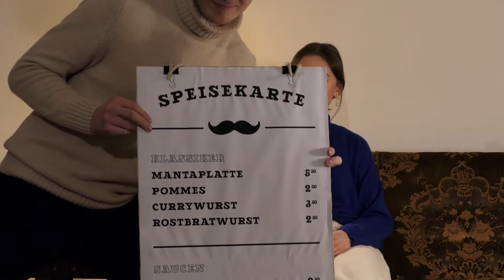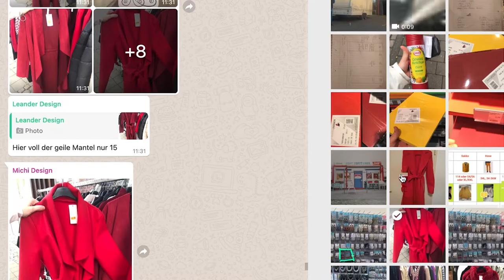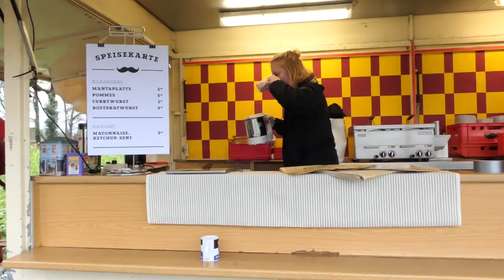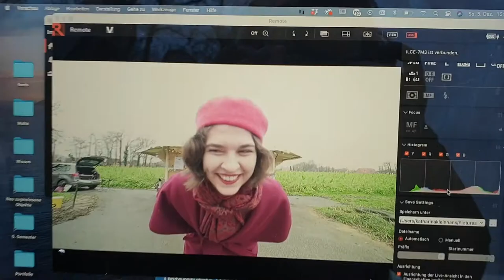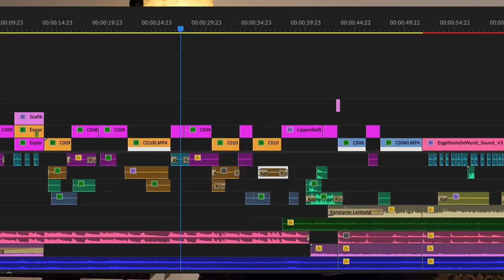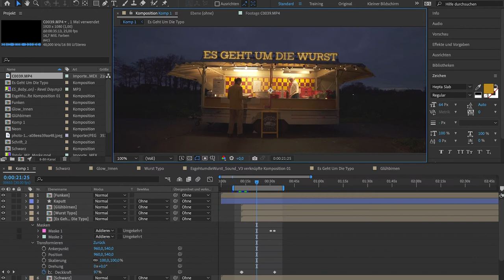Es geht um die Wurst - Dokumentation eines Kurzfilms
Der Kurzfilm 'Es geht um die Wurst' beschäftigt sich mit der Ästhetisierung eines Alltagsmoments: Das Warten auf die Portion Pommes & Currywurst an der Imbissbude.

In der Dokumentation gehen wir genauer auf Konzept, Filmplanung, Drehtag und die Postproduktion ein und geben Einblick in Prozesse, die Zuschauenden oft verborgen bleiben.

'Es geht um die Wurst' ist ein Studienprojekt von Katharina Kleinhans, Lisa Marx, Michael Schulte-Austum und Leander Ihme im Rahmen von dem Kurs 'The Magic of Film' an der Münster School of Design.

Dokumentation:
Schnitt & Sound
Katharina Kleinhans

Film:
Regie
Katharina Kleinhans
Lisa Marx
Michael Schulte-Austum
Leander Ihme

Cast
Merle Trautwein
Nils Foster
Max Poth

Setdesign & Kostüm
Michael Schulte-Austum
Katharina Kleinhans
Leander Ihme
Lisa Marx

Kamera
Katharina Kleinhans
Lisa Marx

Licht
Leander Ihme
Michael Schulte-Austum

Schnitt & Farbe
Leander Ihme
Lisa Marx

Sound
Michael Schulte-Austum
Leander Ihme

unter Leitung von
Prof. Dipl.-Des. Henning Tietz

Besonderem Dank an
Sebastian Plumpe
Malte Achelpöhler
Joana Kuska
Sabina & Frank Kleinhans
Lisa & Dirk Schulte-Austum
Leon Krämer
Gabi & Norbert Hangmann
Margarethe Keitel